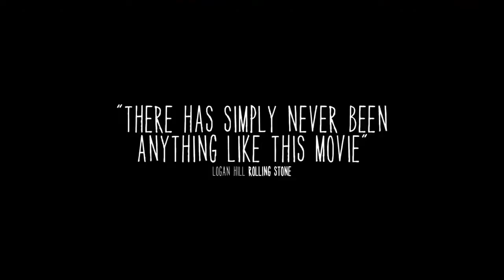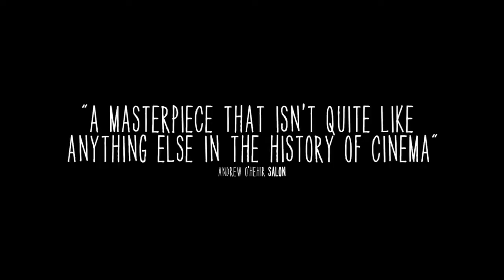Boyhood Official Trailer #1 2014 Richard Linklater, Ethan Hawke Movie HD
The joys and pitfalls of growing up are seen through the eyes of a child named Mason (Ellar Coltrane), his parents (Patricia Arquette, Ethan Hawke) and his sister (Lorelei Linklater). Vignettes, filmed with the same cast over the course of 12 years, capture family meals, road trips, birthday parties, graduations and other important milestones. Songs from Coldplay, Arcade Fire and other artists capture the time period. Directed by Richard Linklater.